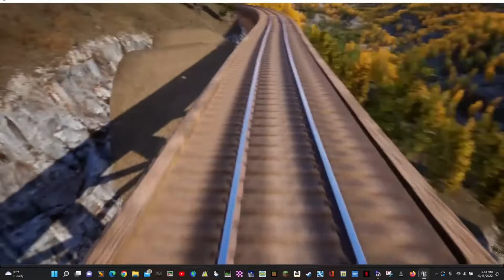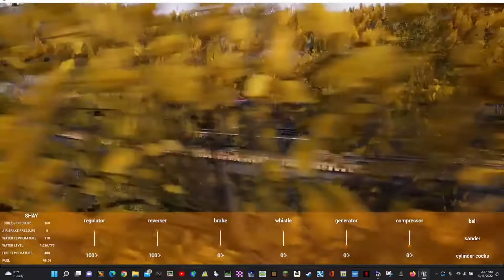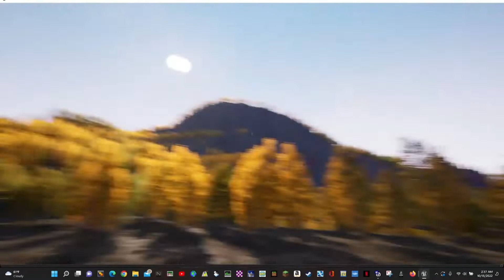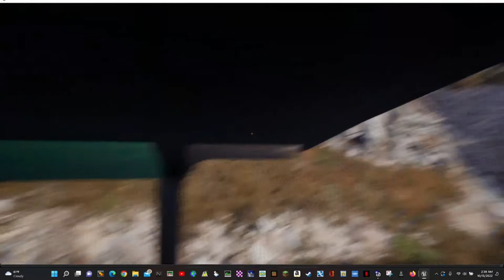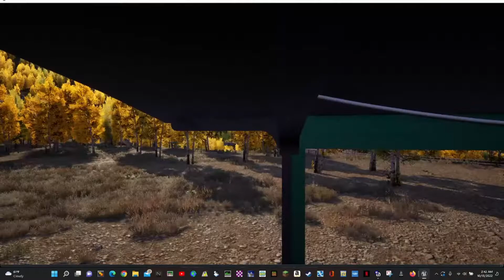Railroads Online, New Splines EP7 Trip to the Iron Mine